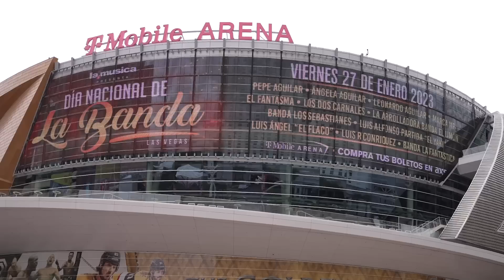Jon Jones vs Ciryl Gane : Francis Ngannou rend son titre !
Jon Jones et Ciryl Gane vont bien s'affronter pour le titre incontesté heavyweight le 4 mars prochain à l'UFC 285 ! (↓ déroulez la description ↓ )